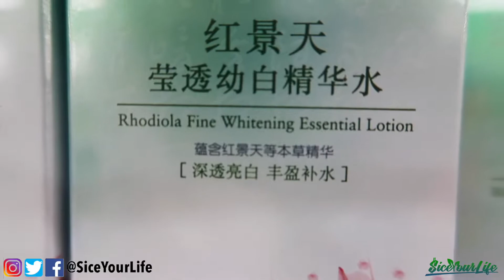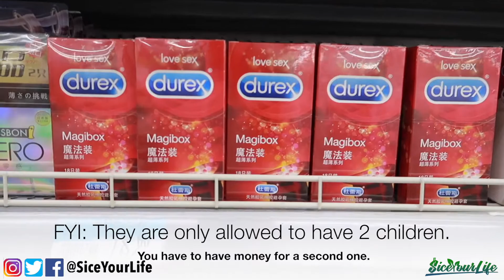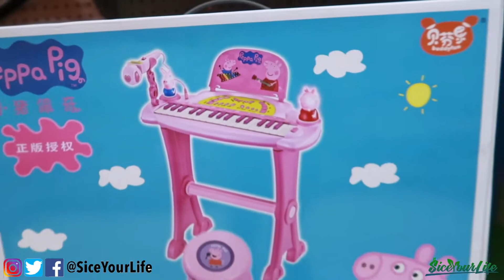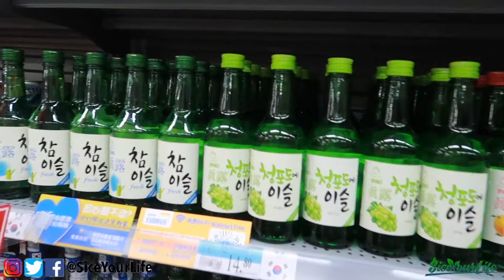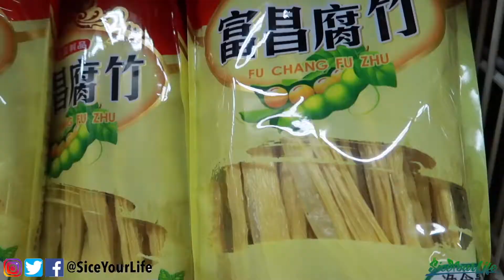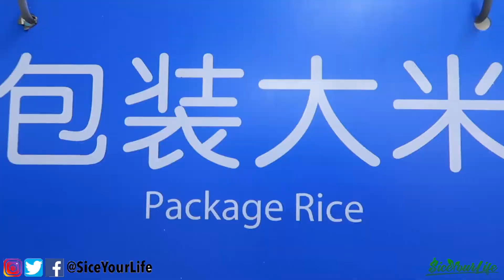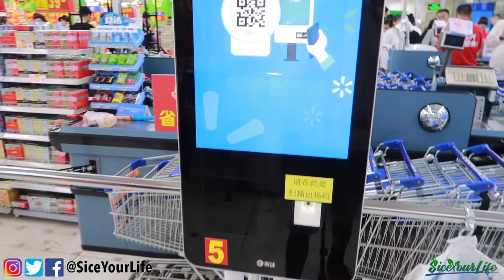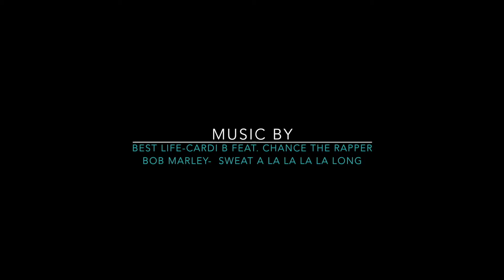Walmart in China is Crazy! (2018)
In this video, we show you what a Walmart in China looks like. You won’t believe some of the things they sell! We buy most of our produce here because it’s cheaper and cleaner here than it is around our house. When we first came to China, we were amazed at how big Walmart was. Luckily they are getting better with the international aisle. Check out some of the grossest, craziest, most shocking things we found and some imported goods you can get there.

What would you try? What was the craziest thing you saw?

Video or Challenge ideas for us to do?🤔

🎵Music🎵:

Cardi B feat. Chance The Rapper-Best Life
Bob Marley-Sweat (A La La La La Long)